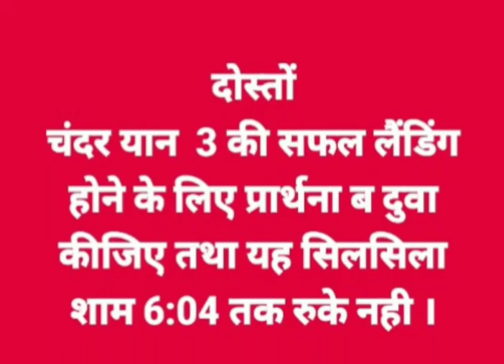Sai NATH TERY HJARO HATH